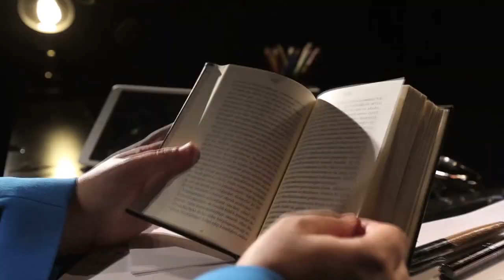Farklı Bakış 36.Bölüm - Aydınlanma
Konu: Aydınlanma

Konuklar:

1-    Prof. Dr. Ali TAŞKIN (Cumhuriyet Üniv. Edebiyat Fak. Felsefe Bölüm Başkanı)

2-    Prof. Dr. İhsan Toker(Ankara Üniv. İlahiyat Fak. Öğr. Üyesi)

3-  Doç. Mehmet VURAL (Yıldırım Beyazıt Üniv. İnsan ve Toplum Bilimler Fak. Öğr. üyesi)